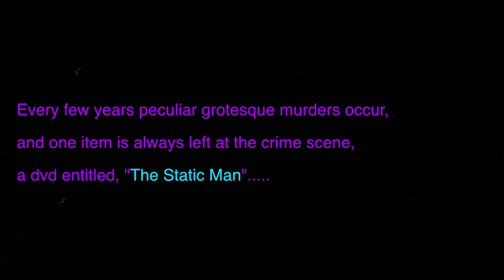The STATIC MAN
Every few years peculiar grotesque murders occur,
and one item is always left at the crime scene,
a dvd entitled, "The Static Man"...

The following is a dramatic re- enactment of a viewing of the dvd and its devastating ramifications.

Written and Directed by James R. Krischke
with
Jes  McCauley as Static Man's victim